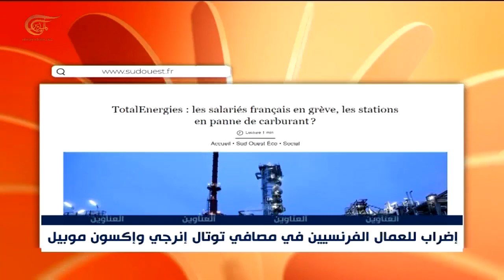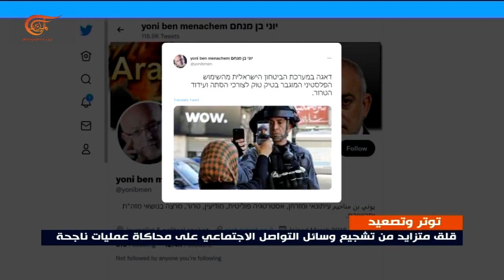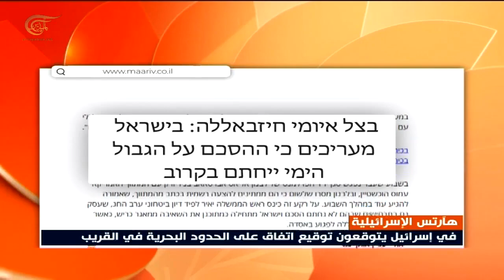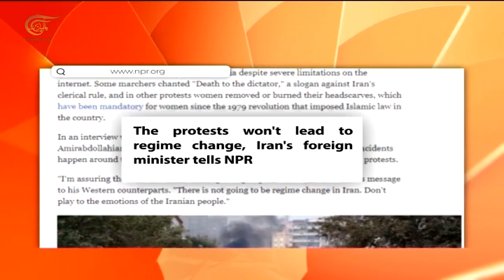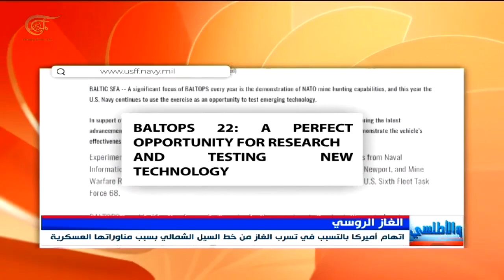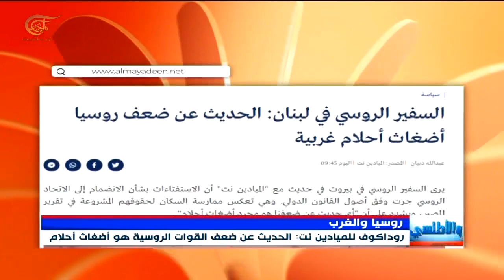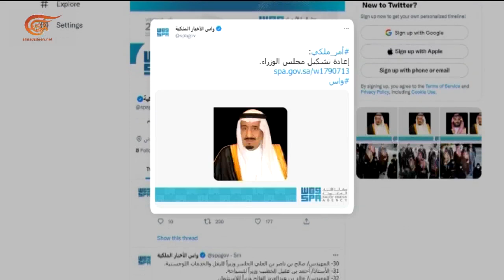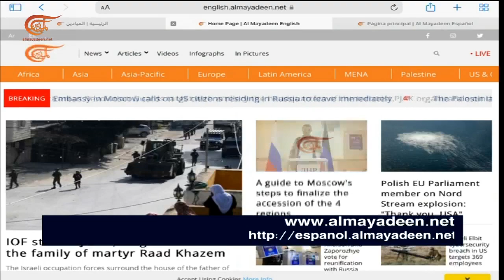نشرة الظهيرة | 2022-09-28